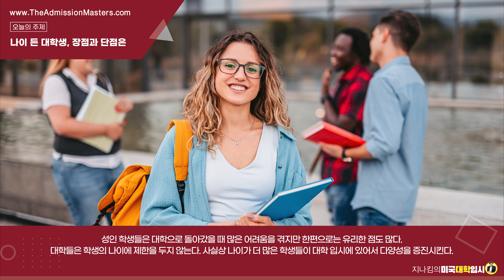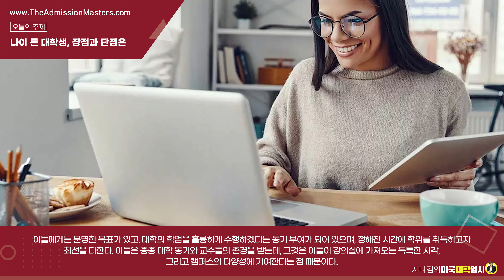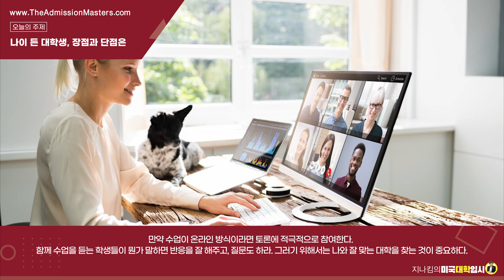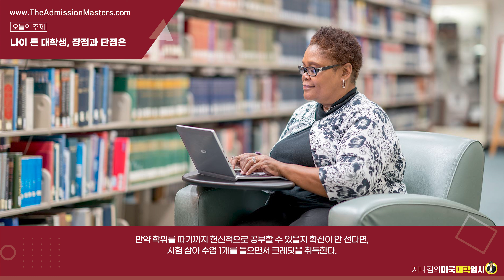[지나킴의 미국대학입시] 나이 든 대학생, 장점과 단점은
주제: 나이 든 대학생, 장점과 단점은

1-855-GO-MASTERS(466-2783)